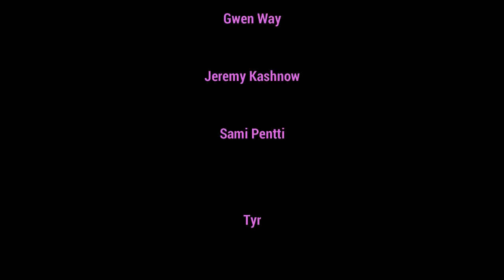Wife goes missing, husband buys what?!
Today we will be covering the interrogation of Mark Hacking in collaboration with Wes Moast, who obtained the interrogation footage. Mark Hacking reported his wife, Lori missing on July 19, 2004 after calling her work and being told she never arrived to work that morning. Mark says his wife went for her morning run around 5 am and never returned home. He said he was supposed to drive her to work by 7 but when he woke up at 8 that she had not awoken him but her car was gone, so he assumed she had driven herself to work and let him sleep. At 9 he says he left his house, and bought a mattress the couple had been searching for. He brought it home and that's when he called Lori's work phone. At the realization that Lori is missing, Mark and her co-workers call 911 and report her as a missing person. Everyone goes to the area where Lori runs in the mornings and sees her car is parked there. The police get the statement from Mark and immediately search for Lori. This interview is the same day that Lori has been reported missing. If you want the conclusion to what happened, skip ahead to 30:00 now.

 Mark would later reveal to his brothers the real truth about the disappearance of Lori- that Mark had shot her in her sleep and placed her body in a dumpster. This, along with blood left on the headboard and in Lori's car were enough to arrest Mark on august 2nd. Lori's remains were discovered in a landfill on October 1st. After getting a deal, Mark plead guilty to first degree murder and was sentenced 6 years to life in April of 2005. A judge would later say mark would have to spend 30 years in prison before being eligible for parole. Lori's law was then created raising the minimum sentence of first degree murder in Utah from 6 to 15 years.

Full interrogation w/out commentary:
Wes Moast (check him out!)